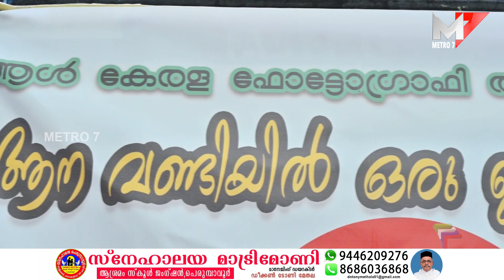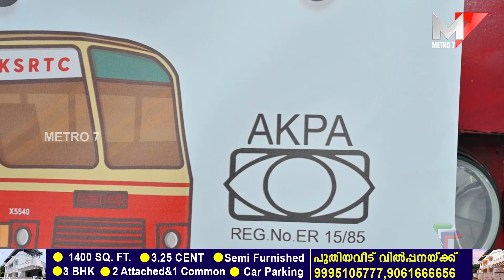ആനവണ്ടിയിൽ യാത്ര ചെയ്ത ഫോട്ടോ കൂട്ടം